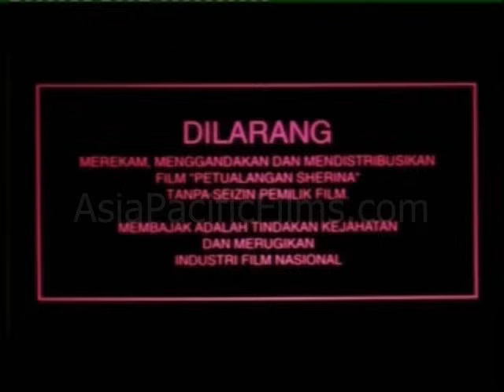Sherina's Adventure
(Film from Indonesia) Little Sherina must leave her good friends behind in Jakarta when her father takes a better job on a plantation in the countryside. At her new school, Sherina confronts a bully who makes fun of her on her first day and whom she puts down. To Sherina's surprise, the bully turns out to be the plantation owner's son, Sadam. Meanwhile a businesswoman wants to buy the plantation, saying she has heard the Ardiwilagas are having financial problems. She wants to save their property from a planned development, she says, and fulfill her dream of owning a plantation. Although the film is a musical with lots of songs, it turns dramatic when the two children reluctantly go on a hike together and have to survive a sinister plot that not only threatens them but the plantation as well.